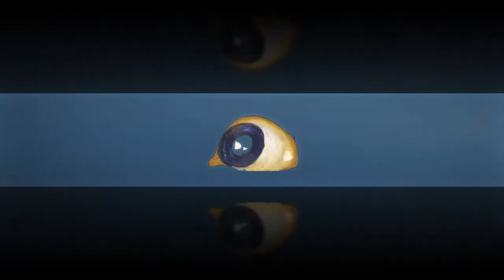Hans Berg and Nathalie Djurberg, live at Intonal Festival, Malmö, Sweden, 2021.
Excerpt of a 4 channel surround live set by Hans Berg, consisting mainly of music made for films and installations made together with artist Nathalie Djurberg. The video starts with a documentation of the show, fading into a feed of the 3 channel video visuals.

Video artist Nathalie Djurberg and musician Hans Berg have been working together since 2004, pairing Berg’s electronic compositions with mixed media visual environments, comprising animation, moving images and sculptural objects. Their work draws inspiration from allegorical myths and nightmarish visions, creating cinematic performances that deal with human and animalistic desires.

At this year’s Intonal Festival, held in Malmö in July 2021, the duo presented a world premiere of their latest work, Fever Dreams, a special commission for the festival. Fever Dreams, which was presented at Inkonst on June 19 as a three-channel video installation, acts as something of a retrospective to their career, focusing on abstract stop-motion animations made between 2003 to 2019. Berg accompanied the installation with a live surround sound score.

Intonal has been one of Sweden’s most exciting music festivals since its first edition was held in 2015. Run by the team behind the city’s Inkonst venue, the festival typically combines club nights with one-off experimental performances in stunning locations across the city.

Despite the ongoing Covid-19 pandemic, the festival was able to return in physical form after a fallow year in 2020, with limited audiences allowed to attend a series of socially-distanced performances under local restrictions. “The point of a festival is to share experiences and emotions with friends and strangers alike; to form new bonds and memories with people that you never met before; to collectively partake in the making of something sublime,” the festival’s team writes. “This cannot be re-created digitally. Not in any form.”

Credits:

Video: Nathalie Djurberg
Music written and performed by Hans Berg